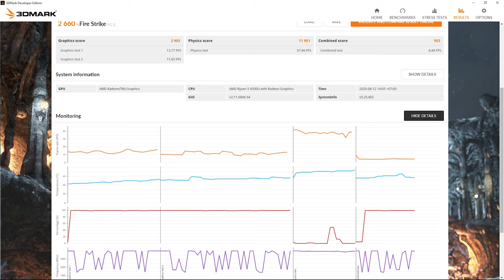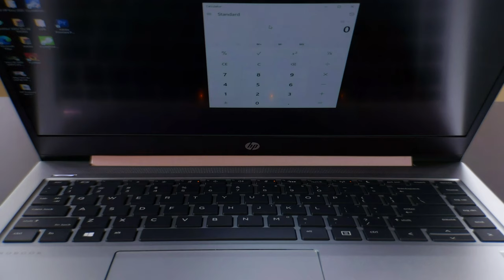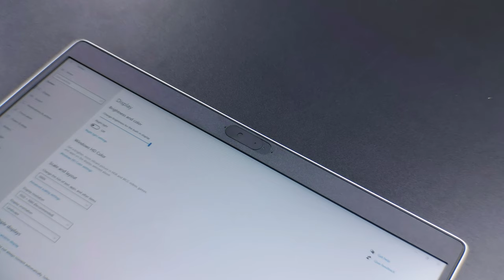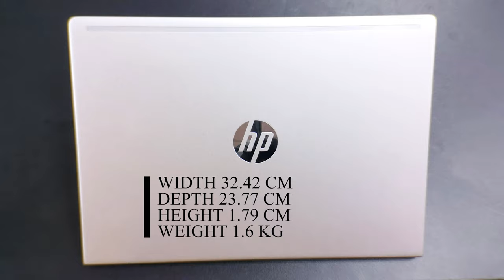Đánh giá HP Probook 445 G7 : Business Laptop AMD Ryzen 4000u chính hãng đầu tiên Việt Nam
- HP Probook 445 G7 là dòng notebook doanh nghiệp chính hãng duy nhất tại Việt Nam sử dụng CPU AMD Ryzen 4000u cho hiệu suất vượt trội.
- Thêm vào đó, sự bền bỉ và khả năng hoạt động trong các môi trường khắc nghiệt của HP Probook 445 G7 còn được kiểm định thông qua việc đạt 19 bài kiểm tra theo tiêu chuẩn MIL-STD 810H của quân đội Mỹ.
- Được tích hợp cổng USB-C có hỗ trợ Power Delivery cùng Display Port 1.4, HP Probook 445 G7 có thể sạc nhanh thông quả cổng usb-c và xuất hình 4k UHD thông qua cổng này.
- Hiệu suất đến từ APU AMD R5 4500u rất tuyệt vời, vượt trội CPU i5 1035g4 của Intel